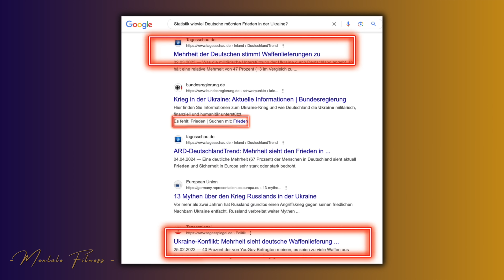💥DAS STÄRKSTE VIDEO! QualitätsJOURNALIST Patrik Baab deckt auf.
Dein Shop für 🇩🇪: 🧢

Ich zeige Dir die Welt durch meine Augen.
Lass uns gemeinsam Spaß haben, hinterfragen, kritisch denken, kontroverse Themen beleuchten und unausgesprochenes AUSSPRECHEN.